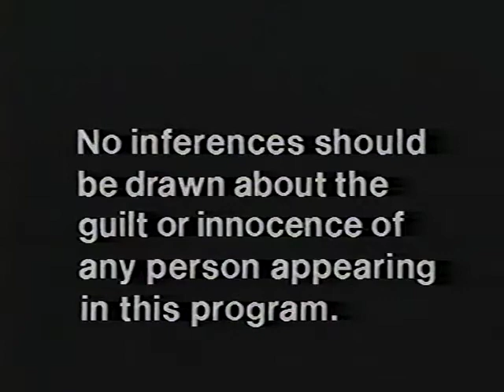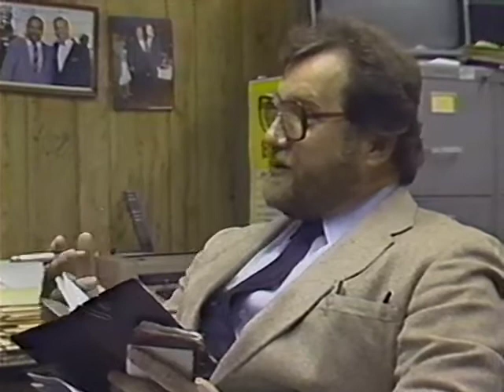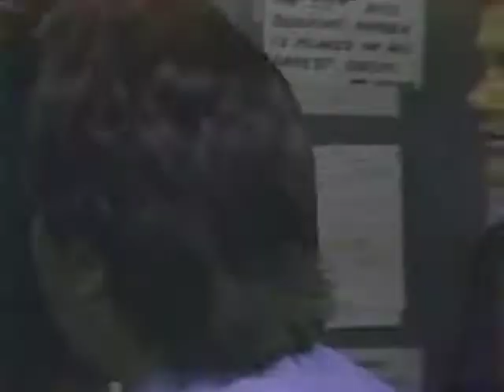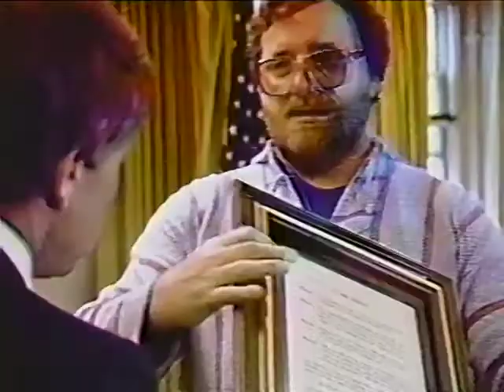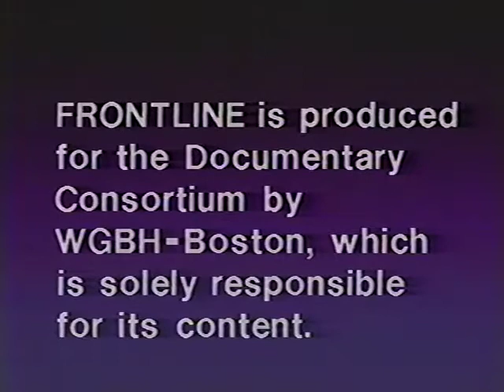PBS Frontline: Street Cop (1987)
Frontline takes a gritty look at street cops. In Boston’s busiest, most violent police district, they confront the never-ending calls for help and the never-ending chase after drugs.

Original recording provided by Ratterfat McWhiskers | Archive.org